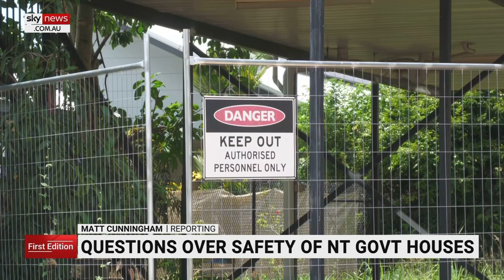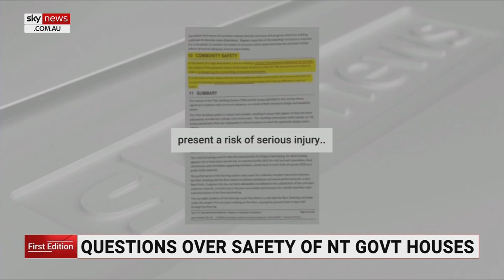Concerns over safety of defective Darwin homes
Northern Territory Infrastructure Minister Eva Lawler has refused to say if people living in defective houses built under a government scheme are safe.

At least eight of the homes are still occupied two years after a government-commissioned report found they should be demolished without undue delay.